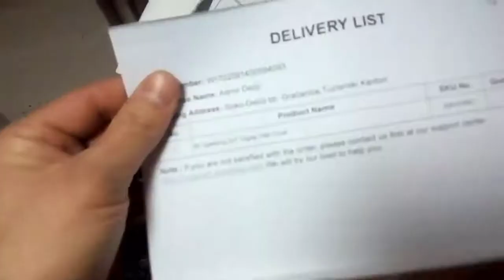M.Sparkling DIY Digital Wall Clock